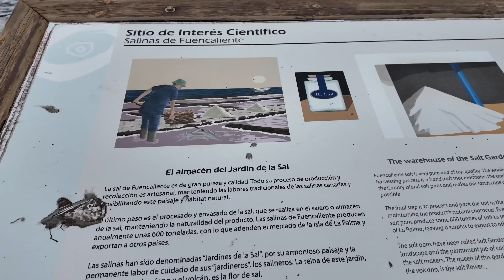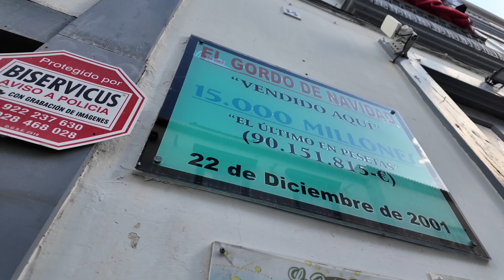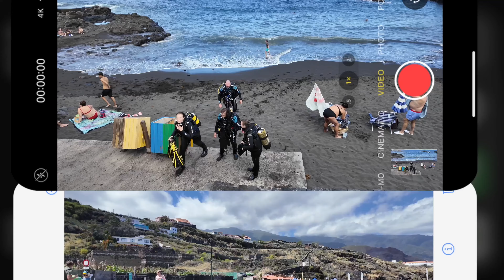Burası LA PALMA: Kanarya Adalarının En Güzeli I Kanarya Adaları, İspanya 🇪🇸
La Palma'nın Güzelliğini ve Kültürünü Keşfettik

Giriş
Çarpıcı Kanarya Adaları'ndan biri olan La Palma'da heyecan verici bir yolculuğa bize katılın. Maceramız, adanın güney kısmında, deniz suyunun yoğun ısı altında buharlaşmasıyla oluşan, doğal olarak oluşan bir tuz gölü olan Fuencaliente'de başlıyor.

Yerel Turistik Yerleri Keşfetmek
Geleneksel ada balkonlarını sergileyen ve pitoresk bir liman manzarası sunan Avenida Balkonlarını ziyaret ediyoruz. Ayrıca Santa Cruz de la Palma'da Gotik ve Barok mimarisiyle tanınan tarihi bir kilise olan Iglesia de El Salvador'u da keşfediyoruz.

Volkanik Aktiviteyi Anlamak
La Palma, sık sık patlamaların yaşandığı volkanik bir adadır. 2022 yılındaki 6000 evi yok eden patlamayı ve 1903 yılında inşa edilen ve bugün hala gemilere yön veren tarihi deniz fenerini tartışıyoruz.

Yerel Kültürü Deneyimlemek
Canlı kutlamalar ve kültürel performansların yer aldığı Santa Cruz de la Palma'daki "Barca de la Birgen" festivaline giriyoruz. La Palma'nın gür yeşillikleri ve benzersiz ekosistemleri, buraya UNESCO Biyosfer Rezervi unvanını kazandırmıştır.

Yerel Mutfağı Tadım
Yemek deneyimlerimizi paylaşıyor, "Chicken Mechalo" gibi yerel yemekleri deneyiyor ve bir balık restoranında vejetaryenlerin karşılaştığı zorlukları esprili bir şekilde ele alıyoruz.

Turistik Faaliyetlerde Bulunmak
La Palma tüplü dalış, plaj voleybolu ve sahilde keyifli yürüyüşler gibi aktiviteler sunmaktadır. Adanın rahat atmosferi, onu hem macera hem de huzur için ideal bir tatil beldesi haline getiriyor.

Çözüm
La Palma'daki yolculuğumuz, adanın çeşitli manzaralarını ve canlı kültürünü sergileyen bir sahil yürüyüşüyle ​​sona eriyor. Bu vlog'un size La Palma'nın güzelliğini ve çekiciliğini keşfetmeniz için ilham vereceğini umuyoruz.